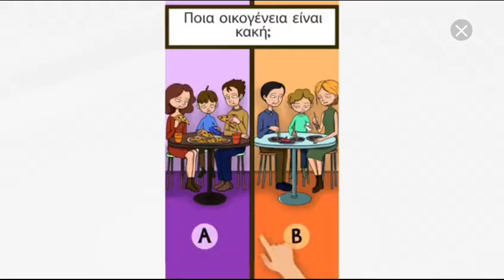Plants vs zombies 2 It's about time. Big Wave Beach - Day 21 until Day 25